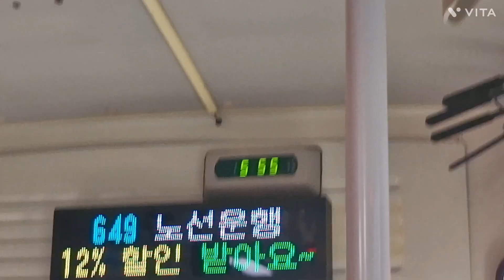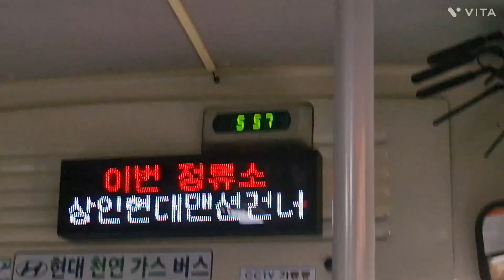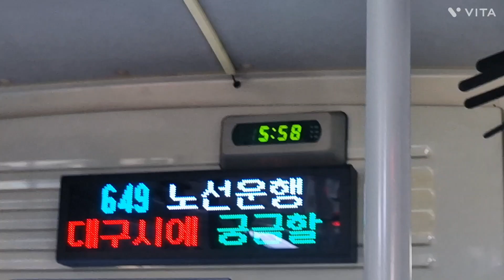[재업] 대구 649번 경상버스 [대구교통공사건너~상인초등학교앞] 구간 5266호 20년 2월식 현대 뉴 슈퍼에어로시티 개선형 입석 주행영상